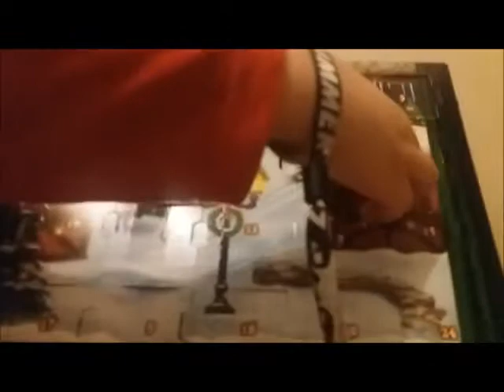Jullen Joulukalenteri 2017 #12